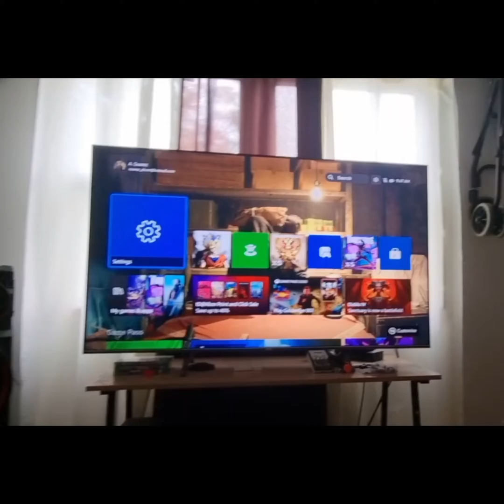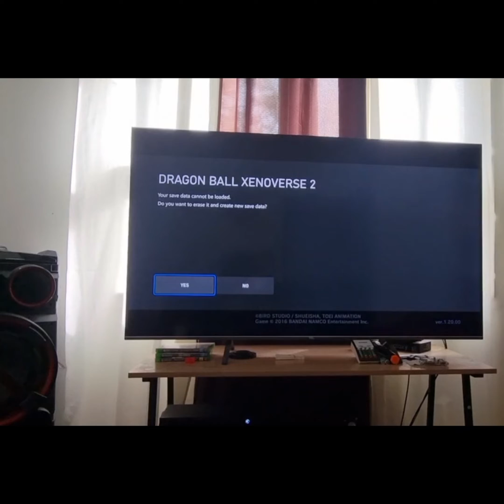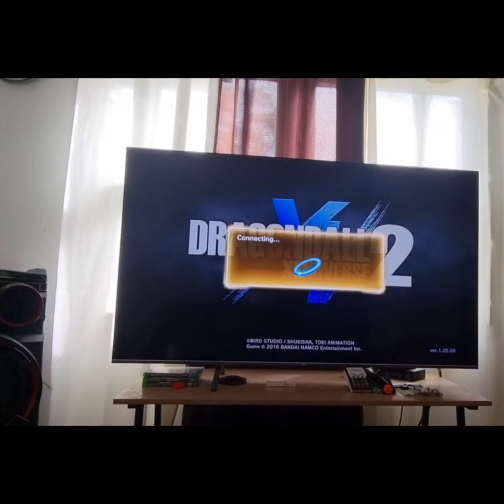Xbox series X Save Data to USB. 100% working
There's no other way to save the data file. I truly don't understand why Xbox is so complicated but Hey.. here's how to do it. So You welcome.